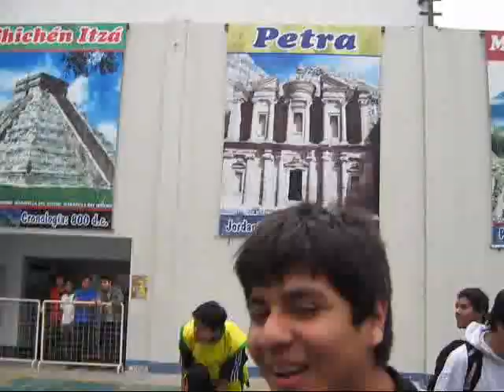Juegos Florales 2008 - Trilce San Miguel Promo 2008 - Victoria del 5º "C"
A todo el publico en general. Disculpen las molestias del cambio de nombre del video, ya que resibimos una denuncia sobre el nombre de "DERROTA" y nos vimos en la total obligacion de cambiar el nombre a "VICTORIA DEL 5º "C". Disculpen las molestias señores usuarios. Aqui el unico video sobre la derrota del 5º "A". 5º "C" Bi-Campeon de la copa de Futbol. Comentaristas: Pancracio Tifoideo y Ponciano Rupac directamente de Pan con Galleta Productions.